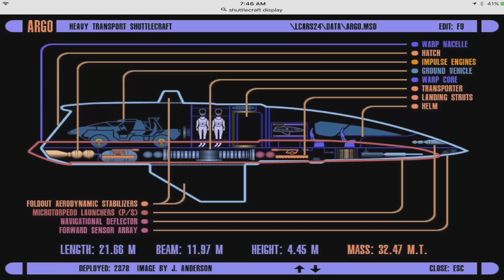SHuttlecraft Reports !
This is all me channel,art and stores.  Enjoy.

Instagramm :  Arcturus91